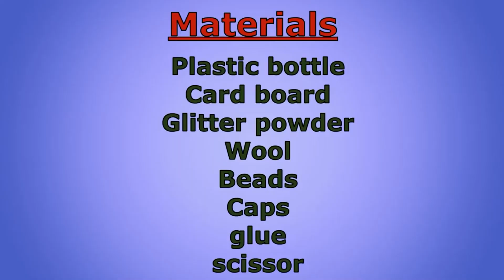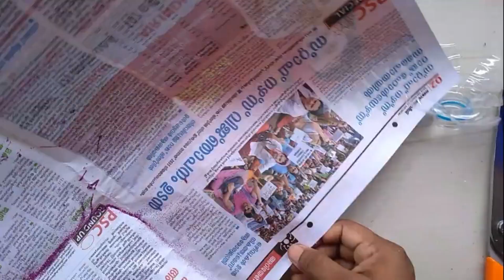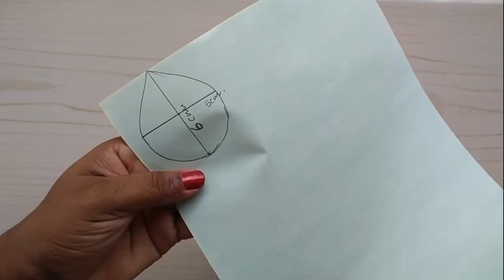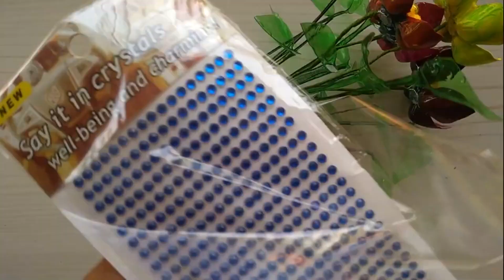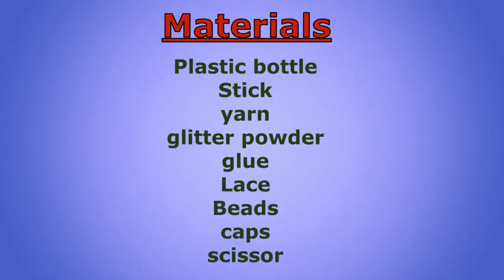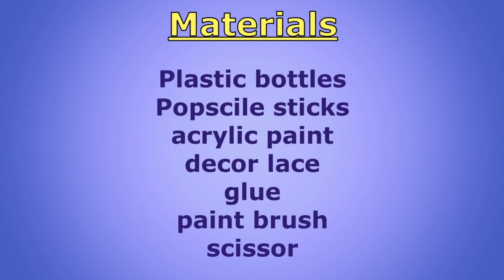Waste Plastic Bottle Flower Making | Plastic Bottle Craft | DIY | Best out of waste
hi